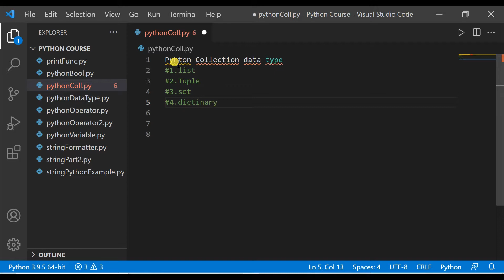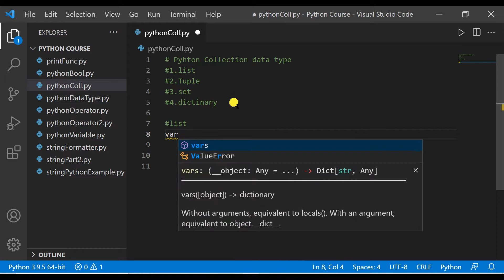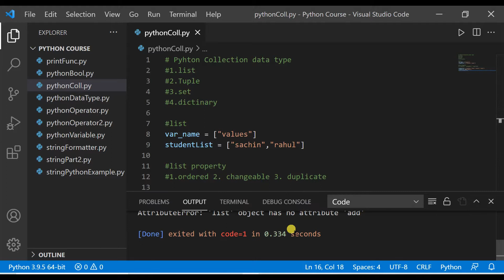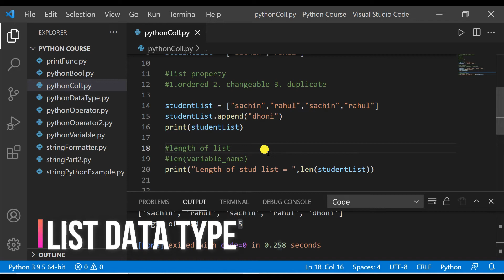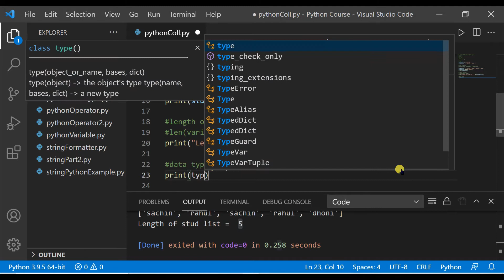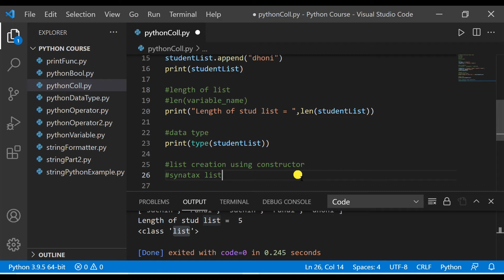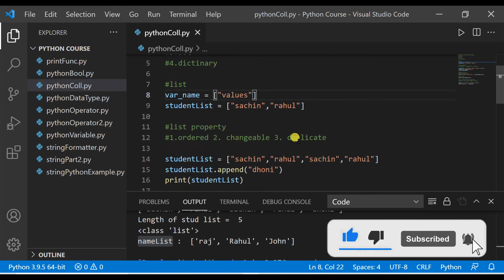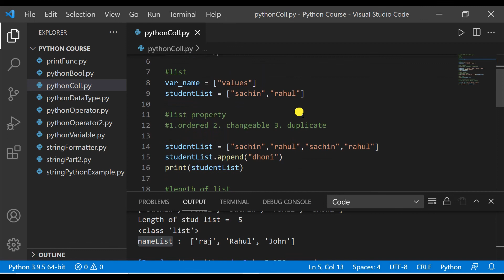Python Lists and List function (HINDI) | Python Beginner Tutorial | CODE MYTH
📌In this video I will explain about the python collection data type - "List".
and what the property of list and how list functions works in python etc.
Do watch this video for more information.

📌Topic Covered in this video:
Python Lists and List function (HINDI),
python list comprehension,
python lists and dictionaries,
python list operations,
python list vs dictionary,
python list interview questions,
python lists and strings,
python list user input,
python list index,
python list of dictionaries,
python list in list,
python list and dictionaries,
python list as queue,
python list append,
python list add,
python list bangla,
python list by durga sir,
listbox in python,
belajar list python,
python list comprehension vs generator expression,
python list comparison,
python list class 11,
python list dictionary,
python list durga,
python convert list to dictionary,
list inside dictionary python,
python delete from list,
list comprehension python dictionary,
python selenium dropdown list select,
listas e tuplas python,
python liste e dizionari,
python grocery list,
python grocery list project,
goodbye list python,
python list hackerrank solution,
python list how to remove element,
python list how to replace an element,
python list how to remove last element,
python list how to remove first element,
list comprehension python hackerrank solution,
list comprehensions hackerrank python 3,

Happy Learning !!! 🙂